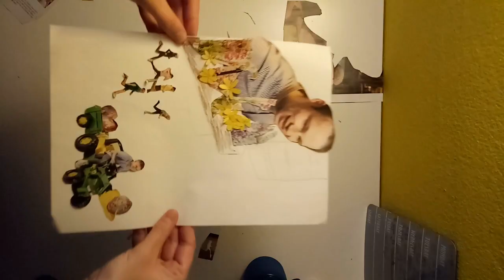Kreative Tag - Collage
Ist es euch heute zu kalt? Wir haben eine kreative Aktivität für euch. Habt ihr schon mal ein Collage gemacht? Nimmt Schere, Glue oder Klebepads und ein Zeitung, imaginiert eine kleine Geschichte und los geht's!